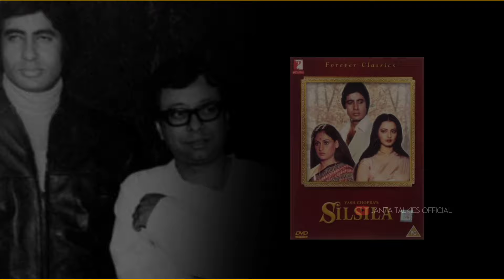Kishore Da Justice to this Song | RD Burman Kishore Da Best Romantic Song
Kishore Da Justice to this Song
RD Burman Kishore Da Best Romantic Song

This video is related to one song which rd burman wanted amitabh bachchan to sing but amitabh bachchan stopped rd burman saying this song should be sung by kishore kumar.

80s hits hindi songs
old hindi songs
bollywood songs
kishore kumar life story
evergreen hindi songs
kishore kumar solo hit songs
people about kishore kumar
kishore kumar heart touching songs
kishore kumar biography
किशोर कुमार के गाने
rd best best music
kishore kumar rd burman songs
rd burman asha bhosle songs
kishore asha duets
kishore asha bhosle duet songs
janta talkies official
famous songs of kishore kumar

Few video clips or images shown here is to understand the video.
The purpose of this video remains very clear, focused to its subject and transparent in communication, adhering to all the community guidelines of YouTube.

Background Video - Mixkit.com
Image Courtesy - Google Images
Voiceover Attribution - Elevenlabs.io